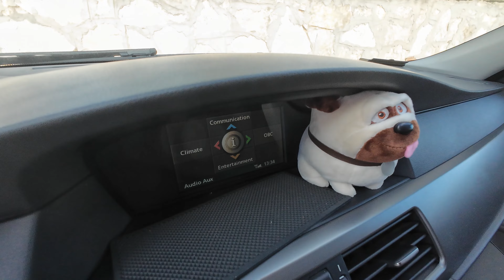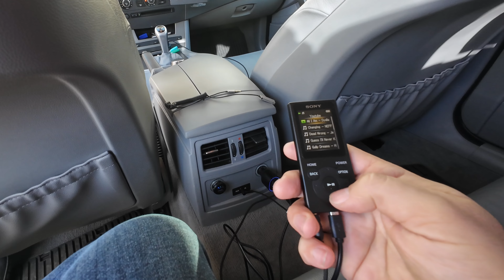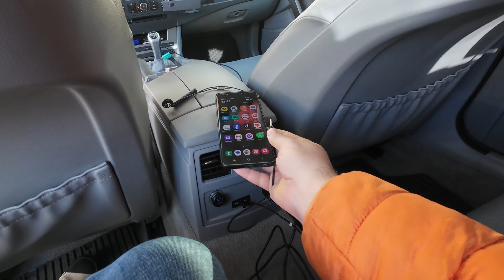3 Idei pentru muzica prin AUX la masina ( BMW E60 )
3 Metode sa puneti muzica prin AUX la masina ;

Masina : BMW E60 530Xdrive 2006 NFL 3.0 Diesel
Scuze pentru traducere , este generata automat ;